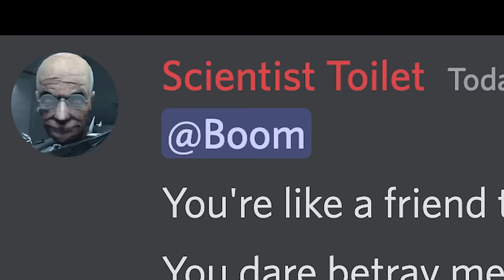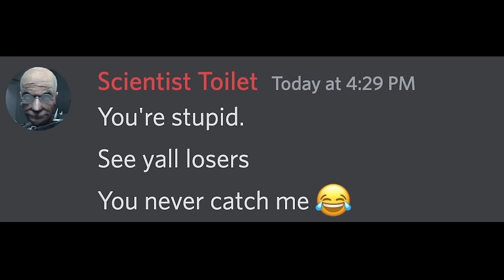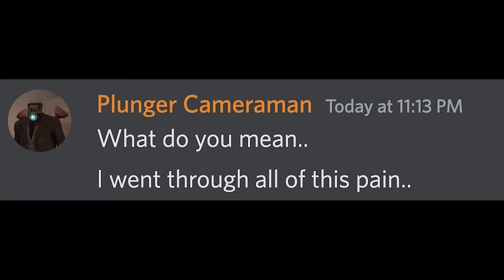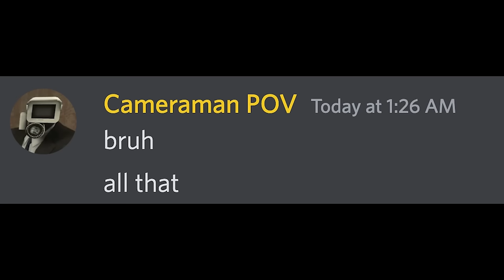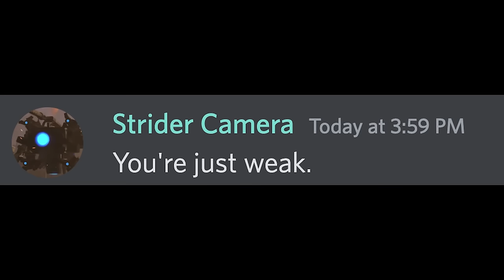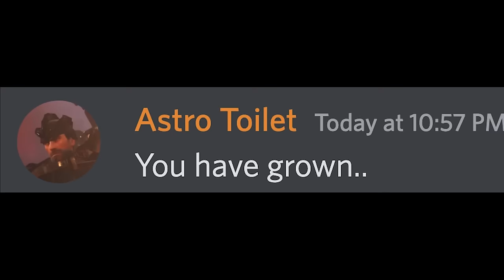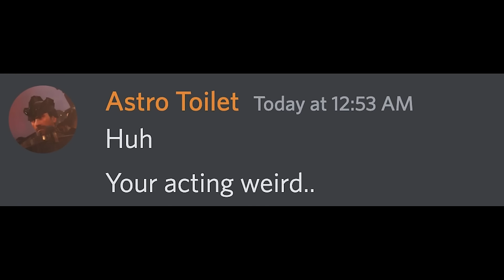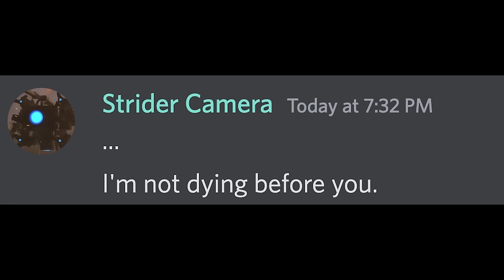skibidi toilet 70 (part 3) to 72 (full episode) in discord